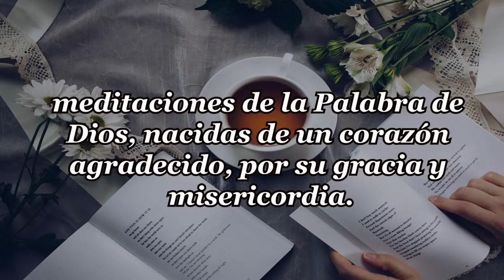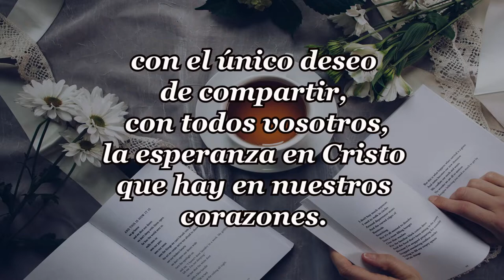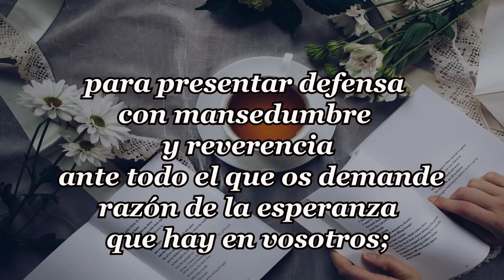329-LO BUENO Y LO MALO